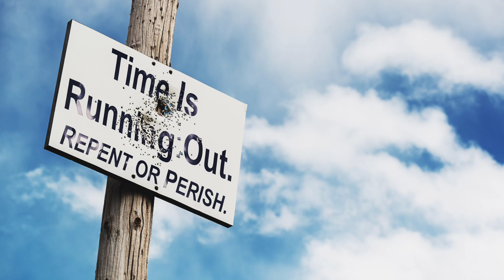July 16, 2023-Watchman News-Col 2:9-10-US military options in Syria, An 'eternal life' pill and More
Watch Watchman News Video (July 16th) Here -

Colossians 2:9-10 (New King James Version)
For in Him dwells all the fullness of the Godhead bodily; and you are complete in Him, who is the head of all principality and power.

Trevis Dampier
4111-e Rose Lake Rd #696

June 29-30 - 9:11 on from Calendar (Sivan = 3rd Month and 9th Month)
June 30-July 1 - 13 Days Later from May 30th on June 17th/18th Earthquake Sightings
Eno warns: “June 12: A magnitude 9.5 earthquake opens a 5 mile deep and 1 mile wide trench in San Andreas, California.
“It releases many kinds of extinct animals, including the titanoboa, a snake that can grow up to 75 feet long.”
Sivan 4 – June 30th (c. 1040 BCE) – Birth of David on God's True Calendar
Date (April 12th) in Predictive Programming Video when the Coup started Nuclear War
Possibly Nov 12 (Brother Edward Umling Warning)
July 2-3 - God's True Calendar
6 Sivan – July 2nd-3rd (c. ?) – Birth of the Seventh Antediluvian Patriarch/Hero Enoch.
6 Sivan – July 2nd-3rd (c. 1313 BCE) – The Torah was given to Moses at Mount Sinai and thus observed as the holiday of Shavuot.
6 Sivan –July 2nd-3rd (c. 940 BCE) – Death of David.
July 3-4 - 1 of 4 Supermoons in 2023
9:11 on God's True Calendar from Gemini beginning on 6/22
Sivan (Hebrew: סִיוָן, Standard Sīvan, Tiberian Sīwān; from Akkadian simānu, meaning "Season; time") is the ninth month of the civil year and the third month of the ecclesiastical year on the Hebrew calendar. It is a month of 30 days. Sivan usually falls in May–June on the Gregorian calendar.
4:15 in Torah- Dana Coverstone Precision Dream when the Alarm Bell went off. The Churches attacked in this scene, this relates to the Prayers of the Small Hidden Church in the Let Me Show You Something Dream.
July 4-5 - God's True Calendar - Sivan – July 4th-5th (c. 1233 BCE) – Moses was “drawn out” of the water at three months old, and thus given the name “Moshe” also observed on the holiday of Shavuot.
July 10-11 - July 10th-11th – 9:11 on God’s True Calendar from Gemini beginning on 6/22
July 17-18 - One Month Off in Hebrew Calendar
4:00 - Alarm going off in Dana Coverstone Precision Dream
Chinese Man on Motorcycle ready for Invasion
Great Earthquake on the Earth
Noah Timeline Part 2 - Noah sends out Dove for 1st Time 7 days after the Raven
July 21-22 - Sun moves into Cancer. Fourth Month Begins. DAY 0
Tammuz (Hebrew: תַּמּוּז, Tammūz), or Tamuz, is the tenth month of the civil year and the fourth month of the ecclesiastical year on the Hebrew calendar, and the modern Assyrian calendar. It is a month of 29 days, which occurs on the Gregorian calendar around June–July.
God's True Stellarium Calendar

4:00 - Alarm going off in Dana Coverstone Precision Dream
July 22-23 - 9th of Av on Enoch Calendar
July 23 - FIRST FRUITS OF NEW WINE on Zadok Calendar
July 24-25 - Noah Timeline Part 2 - Noah sends out Dove for 1st Time 7 days after the Raven
July 31- Aug 1 - Noah Timeline Part 2 - Noah sends out Dove for 2nd Time and it returns with Olive Leaf